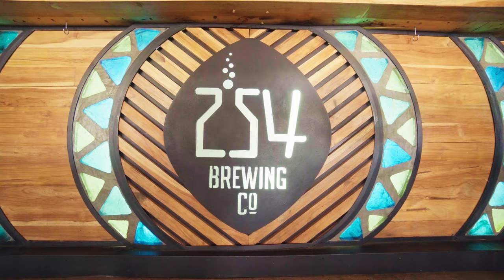254 BEER DISTRICT || RUSTY FUNDI || NAIROBI BAR SPACE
Metal fabrication
Bespoke Fabrication
Nairobi Bar Space
Crafted Beer
Bespoke Bars
Glass Walls
Glass Doors
Tailor Made Designs
Bespoke Metal Fabrication
Made in Kenya
Rusty Fundi